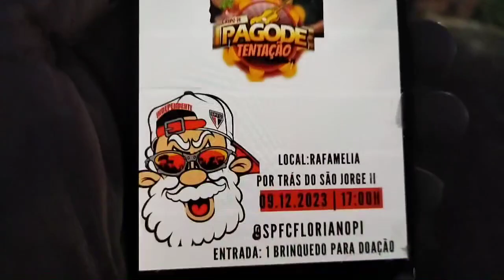Torcida São Paulina vai realizar festa para arrecadar brinquedos para crianças carentes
A torcida organizada do time do São Paulo em Floriano vai realizar uma festa com o objetivo de arrecadar brinquedos que serão distribuídos para crianças carentes durante o período das festas natalinas. O evento vai será na churrascaria Rafamélia e a nossa reportagem esteve no início da noite de  hoje conversando com quatro integrantes da comissão organizadora da festa.
Após a apresentação de cada um dos organizadores, nós conversamos com eles que informaram que a finalidade é a arrecadação de brinquedos que podem ser novos ou ousados em bom estado de conservação. Eles vão comemorar a conquista do título ajudando crianças carentes a terem um natal mais feliz. Esse é  o primeiro de uma série sendo que o próximo será para arrecadar alimentos. Confira mais informações no vídeo.